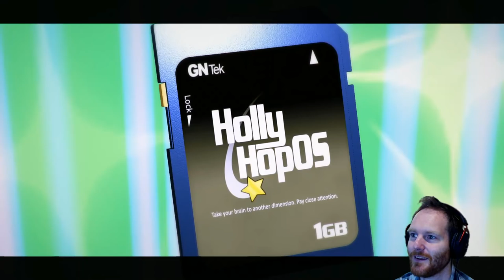90 minutes of Lumo - live PS4 gameplay (featuring Gareth Noyce)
Join Ian for an extra special Eurogamer live stream as he plays though 90 minutes worth of Lumo with the games creator Gareth Noyce! Check out a huge chunk of Lumo PS4 gameplay and marvel at the amount of Easter Eggs Gareth has managed to cram into this enchanting little game.